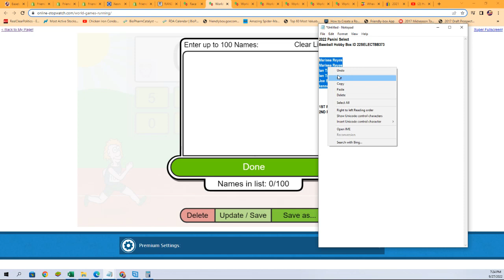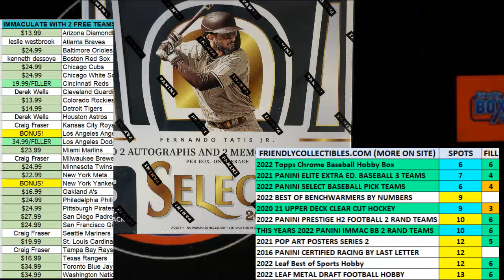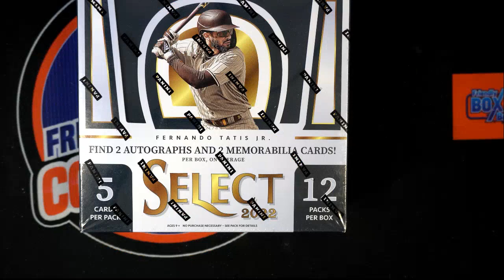2022 Panini Select Baseball Hobby Box FILLER B ID 22SELECTBB373